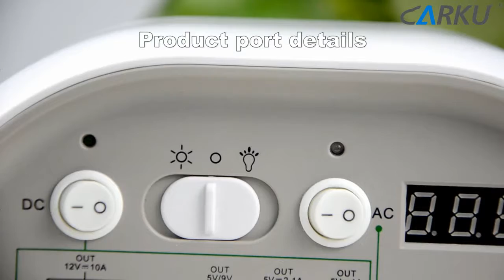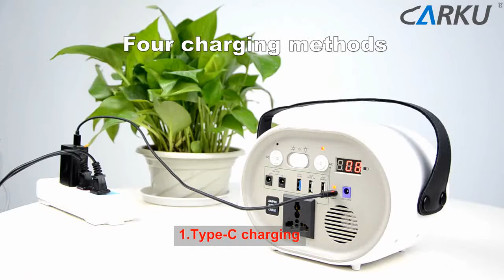PB 01 Introduction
It's a holiday on the weekend, and when you can abandon your worries and travel, carry a CARKU energy storage product with you to make your travel better. Make your outdoor electricity use as abundant as at home.